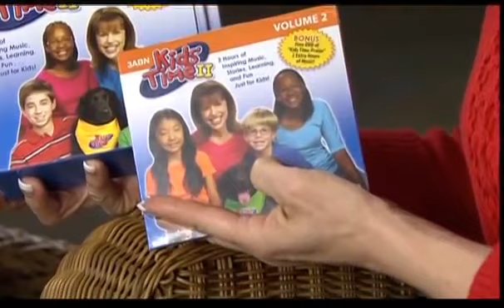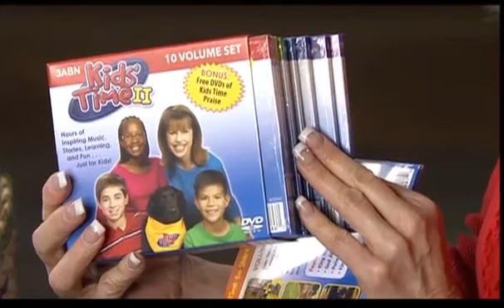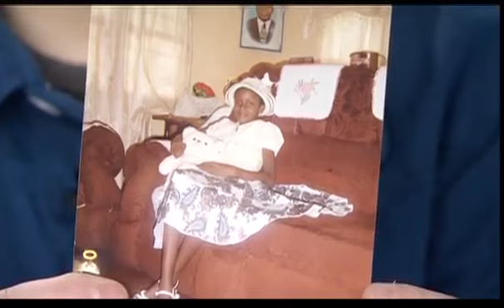Kids Time – Back in Egypt #316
In this  of Kids Time we go Back to Egypt, we learn of Dunes and Snake Bubbles as we hear Lenova Raghavalu ramella sing I Wonder How It Felt. KT000316.

Join Miss Brenda and her special guests as we learn more about El Salvador, an Upside Down Egg. all about Pharaoh and the Plagues in Story time. KT000317.

Join Miss Brenda (Brenda Walsh) and her young friends as they explore nature, learn about the Bible, and sing songs of praise. Youll meet real kids who love to share Jesus, enjoy fascinating.